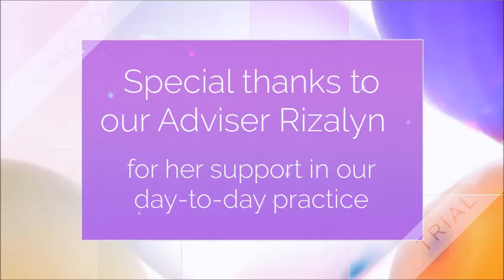Christian Horizon school Inc | Musical Show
Christian Horizon Inc.19th Foundation Day Celebration 2017